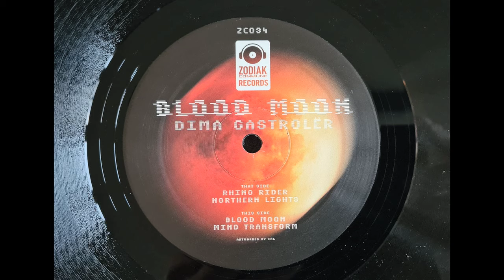Dima Gastrolër -- Blood Moon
Dima Gastrolër - Blood Moon ( this track is digital only, bonus track)
Zodiak Commune Records - ZC034
Vinyl 12"
2024, Eindhoven, Netherlands

Mastered by Stefan ZMK
Design by Chris Nexus Six